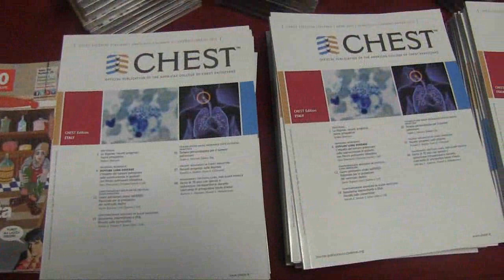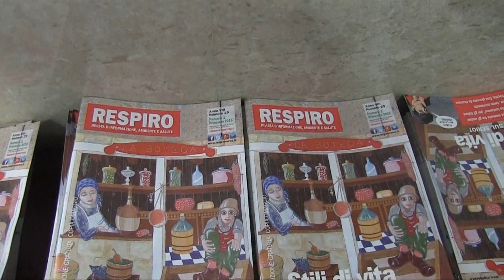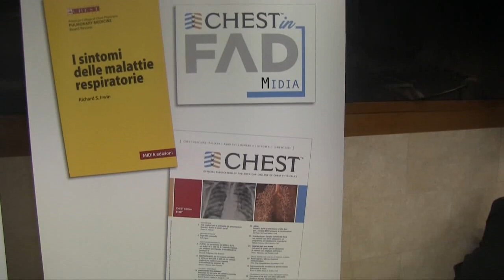Doppia broncodilatazione (LABA più LAMA) nella Bpco: perchè farla e quando farla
Intervista al Prof. Pierluigi Paggiaro, Ordinario di Malattie dell’apparato respiratorio, Università degli Studi di Pisa.